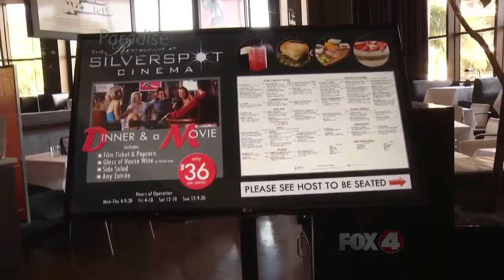Silverspot Cinemas 02/11/2015